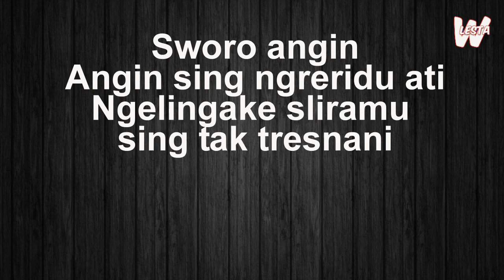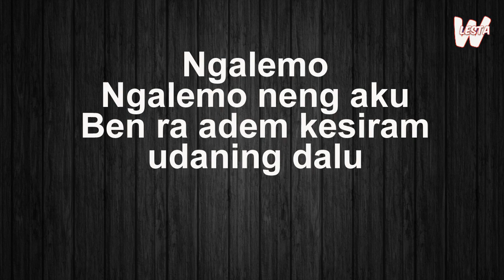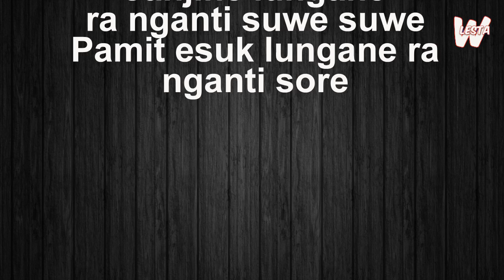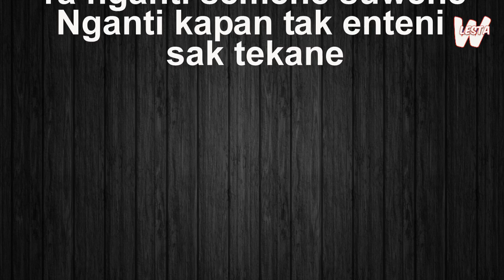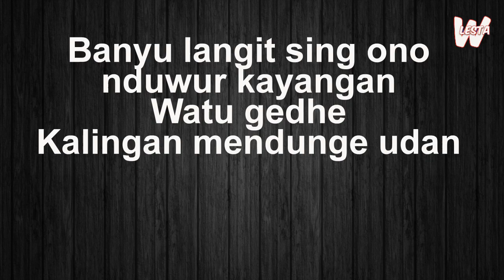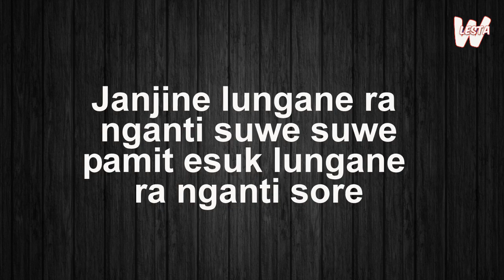BANYU LANGIT - NELA KHARISMA (lirik)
BANYU LANGIT
VOC. NELLA KHARISMA

PRODUKSI : DSA RECORD